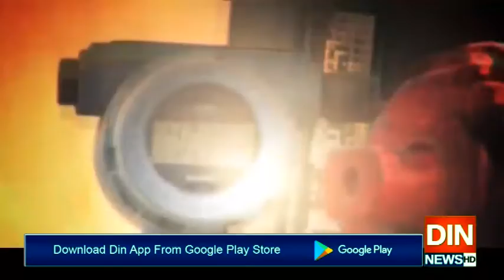ملک بھر میں گیس بحران نے سر اُٹھا لیا!!!